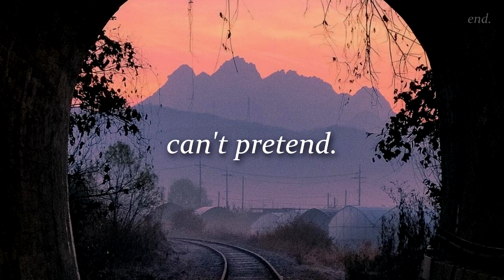tom odell | can’t pretend [slowed down]